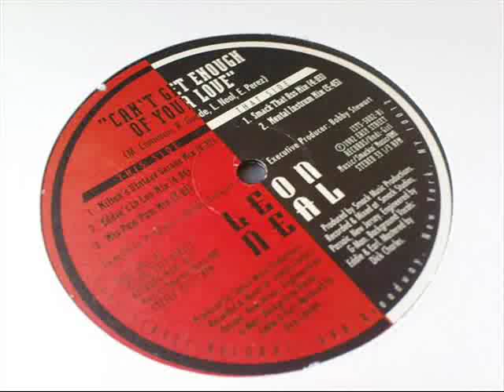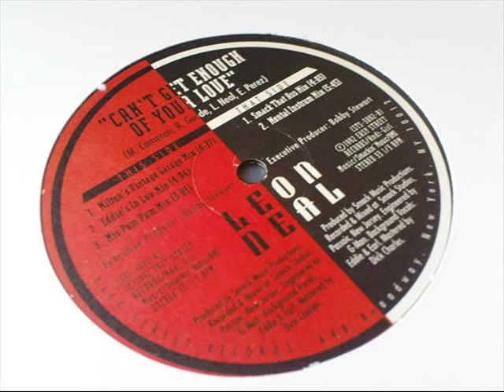Leon Neal - Can't Get Enough Of Your Love (Mental Instrum Mix)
an excellent 1992 track